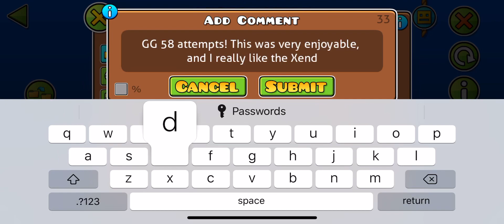[GD] Abstraction - spuddles & ShakeoffX (Very EZ Demon)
Pretty cool Xender Game decorated level! The design is nice and not too complex, and the gameplay is really fun! I like this a lot and it was a well deserved epic in my opinion.
Level Name: Abstraction
Creator(s): spuddles, ShakeoffX (gp)
In-Game Difficulty: Easy Demon 10*
My Difficulty: Very Easy Demon 10*
ID: 57304675
Song: Creo - Exoplanet
Song ID: 771737